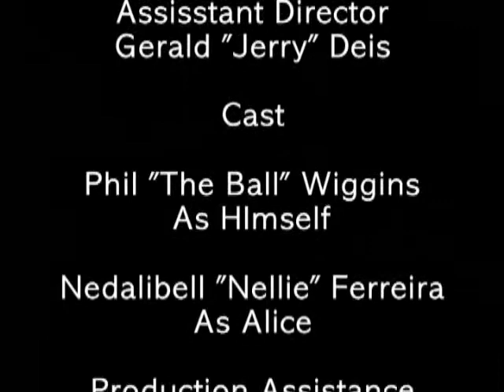Film Project 1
Filmed in 10 hours not edited only added music